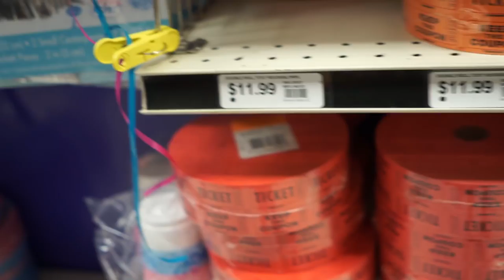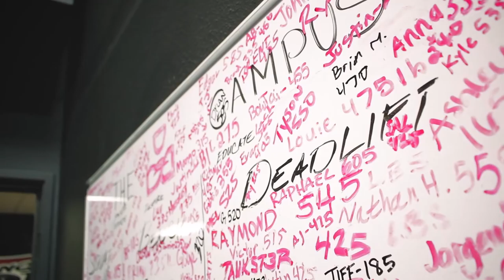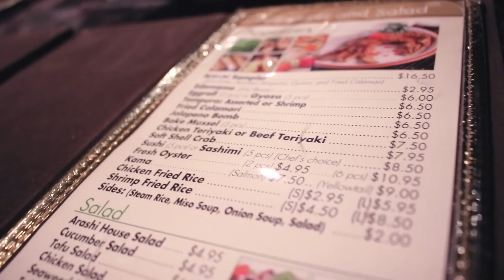Chasing 600 | The Campus Meetup